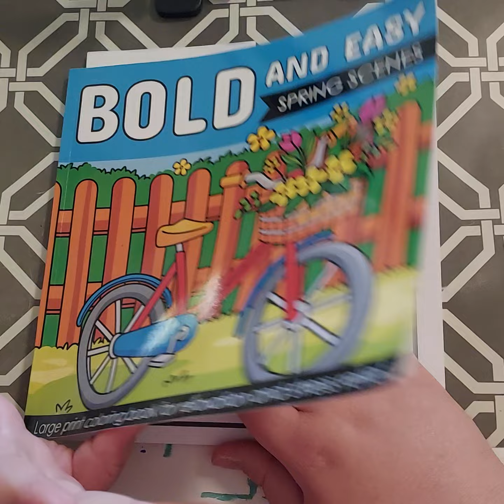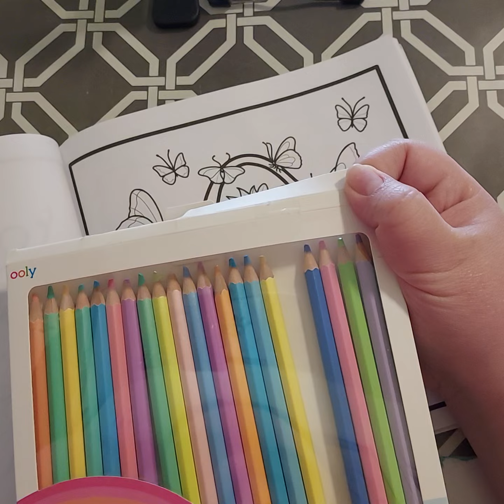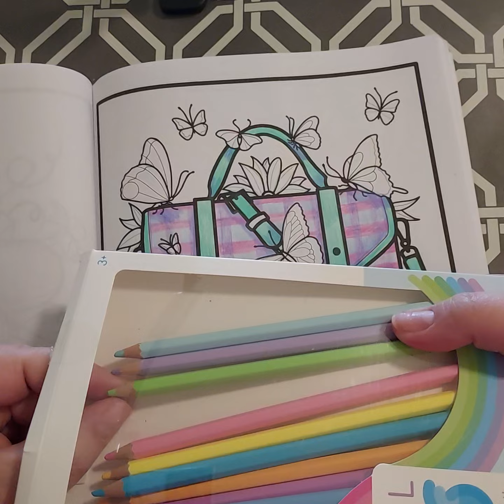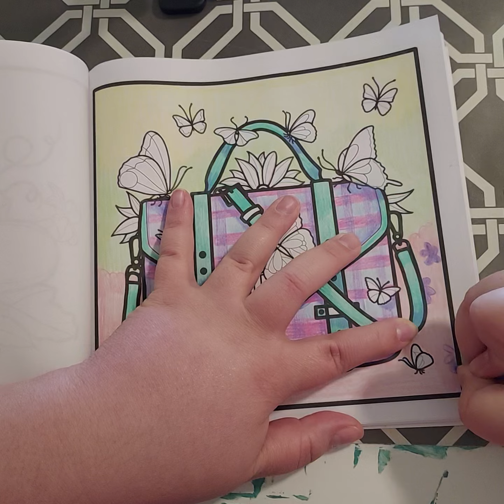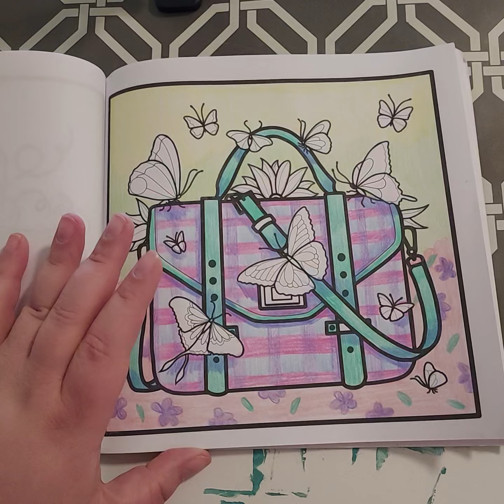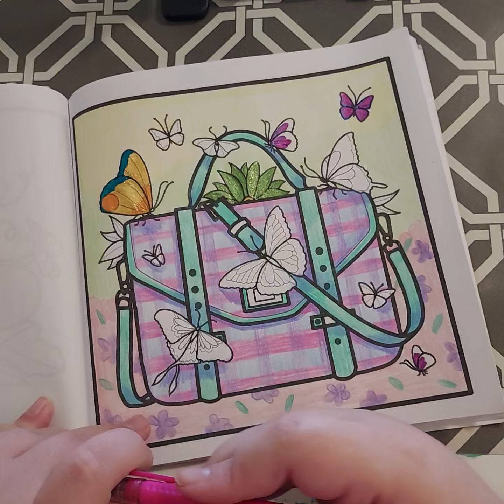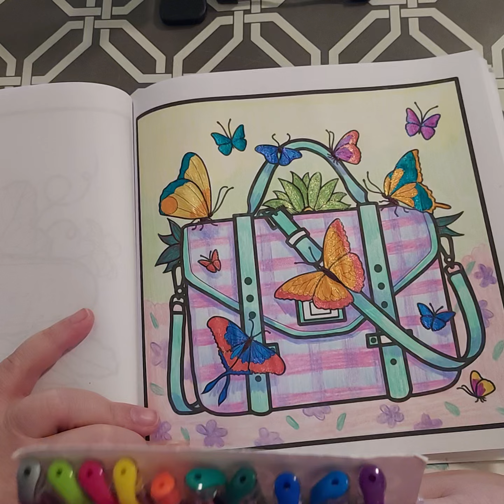Asmr-whispered-Let's Color a Bag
Asmr-whispered. We are coloring a picture of a bag using Ooly pastel colored pencils and glitter pens.